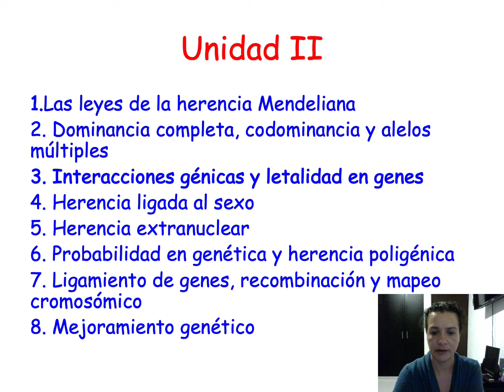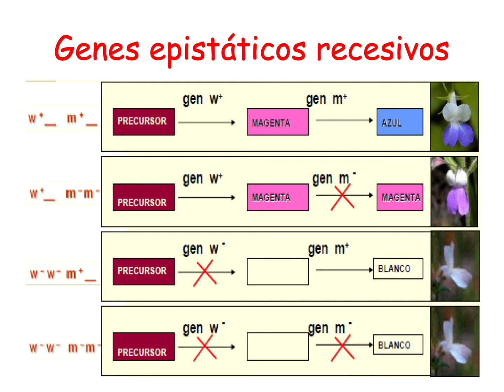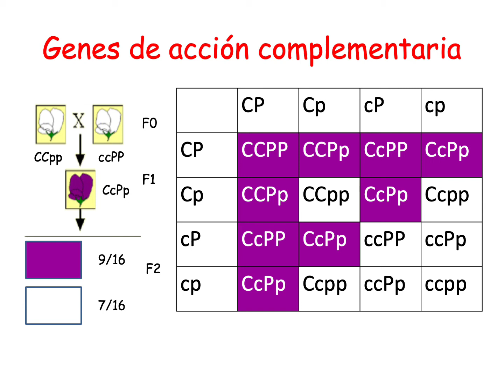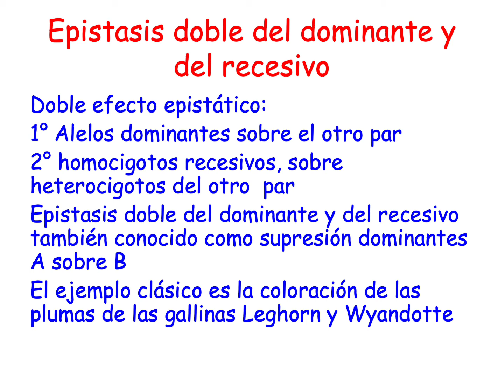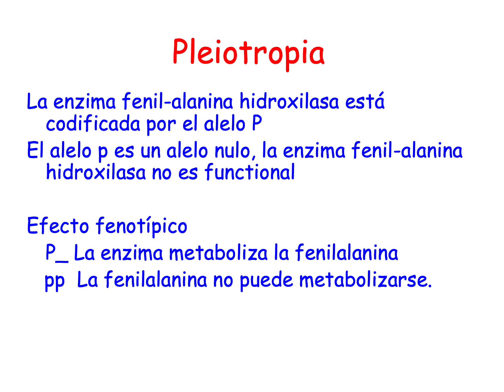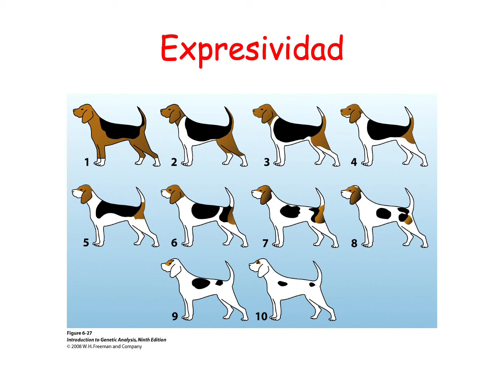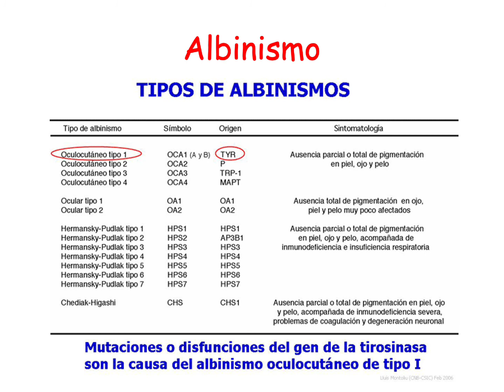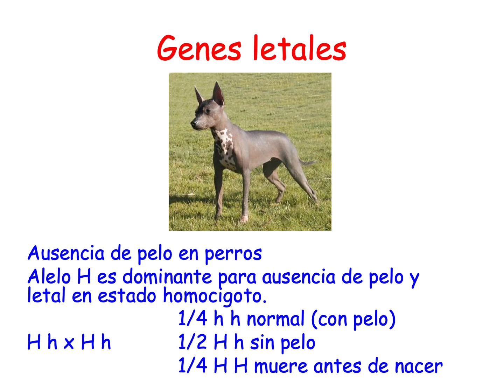UNIDAD 2 Interacciones génicas